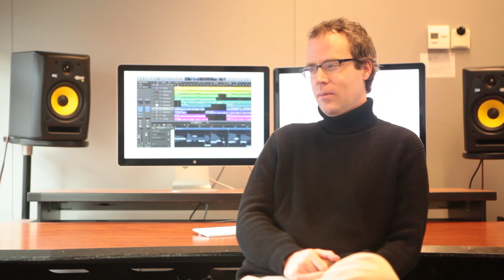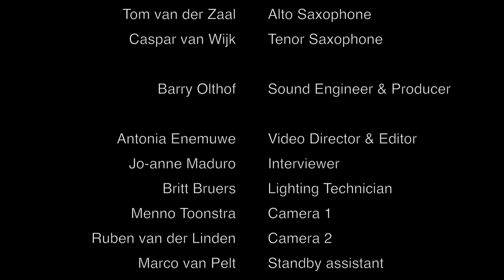Laurence Fish Quintet promotional video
It strikes you right-away in the debut CD of jazzpianist Laurence Fish and his quintet that it evades trends, fashions or influences from too often visited corners of the musical universe. This is jazz, mainstream jazz, supported by the simple feeling of creating beauty, to fascinate and emote. Through ‘music pure’. Moreover Fish adds five, very diverse compositions of his own that are quite something. From the strong title-piece with its appetising, jumpy melodyline to the ballads ‘Dust’ and ‘Mariposa’. The former with a rich coloring by the three horns (tenor-, altosax and trumpet), whereas guesttrompetist Nanouck Brassers (now on flügelhorn) transcends the latter into one long dreamline. Fish’ choice of standards speaks volumes: Johnny Mandels ‘Close enough for love’, Mercer Ellingtons ‘Things ain’t what they used to be’, Jobims ‘Ligia’. Strong character pieces, with insight and feeling supported by the young saxplayers Casper van Wijk and Tom van der Zaal, bassplayer Matheus Nicolaiewsky. And by ‘old masterhand’ Eric Ineke who uses both his hard drive and his subtle brushes for the dots, points and exclamation marks. Laurence Fish’s trio-version of Victor Youngs ‘Ghost of a chance’ says all about his musical attitude: Lovingly, with the guts to reveal solid beauty. “A half way point, yet a beginning”, Fish characterises his position in his endearing accompanying text. It makes you curious to hear his follow up.